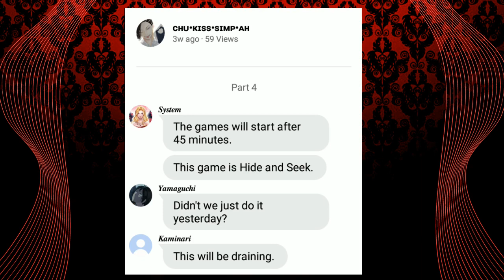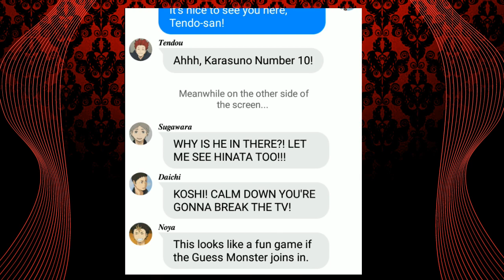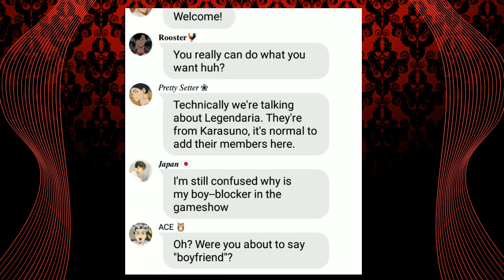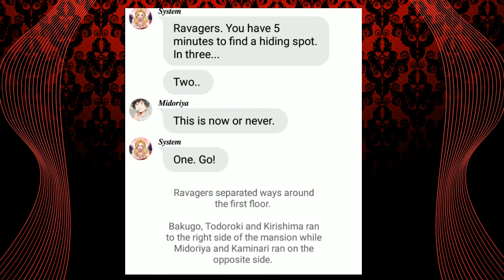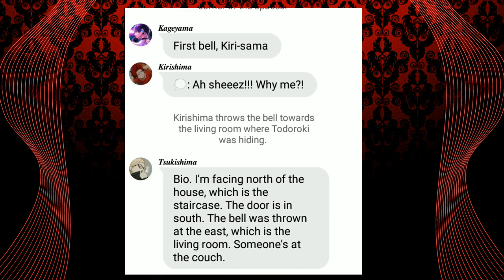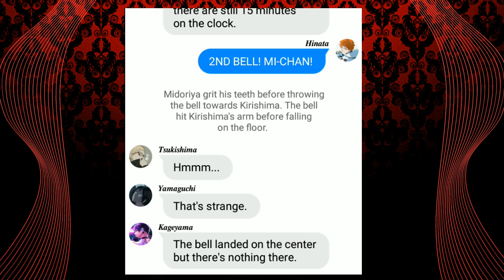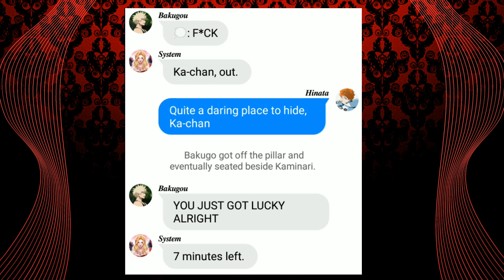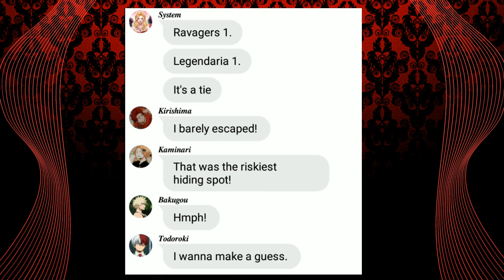Haikyuu/MHA Crossover Texting Story || Celebrity Housemates 4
Hello everyone! This is the part 4 of the 2nd season of First Years' Secret!

This is purely for fun and entertain purposes only.